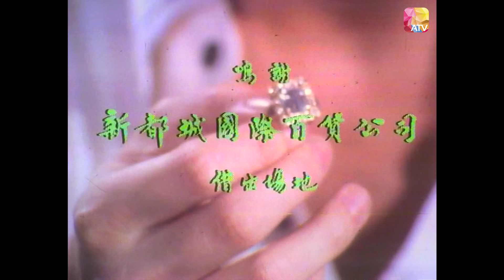《奇兵三十六》第11集 | 麥炳榮、李影、羅石青、楊安 | Con Gang 36 Ep11 | ATV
中國香港 / 1978年 / 時裝 寫實 喜劇 / 共13集

監製：李兆熊

簡介：
《奇兵三十六》試圖以喜劇形式去創一條新路，浪漫、幽默、輕鬆、惹笑共冶一爐，但並不胡鬧。以娛樂成分為主外，又略寫人類的貪婪心理。